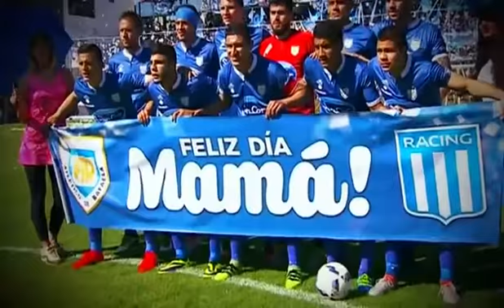El clip de la fecha 6 Torneo Argentina Primera División - ESPN SportsCenter 16/10/2016